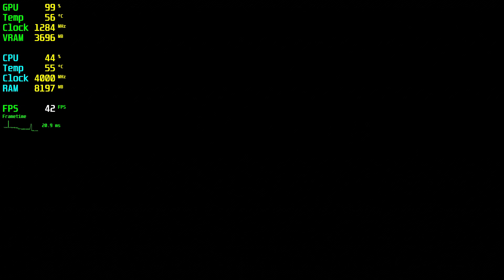Assassins Creed Origins RX 570 - 1080p 900p 720p Ultra,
⏱ Timestamps ⏱
Start: 0:00
1080p Ultra: 0:05
900p Ultra: 3:10
720p Ultra: 5:10

🔧SPECS🔧
◾️İNTEL İ5 10400F
◾️Sapphire Pulse RX 570 4GB GDDR5 256Bit DX12
◾️M2.SSD1:240GB (Windows)
◾️M2.SSD2:2TB (Games)